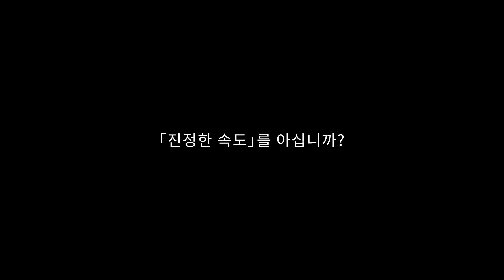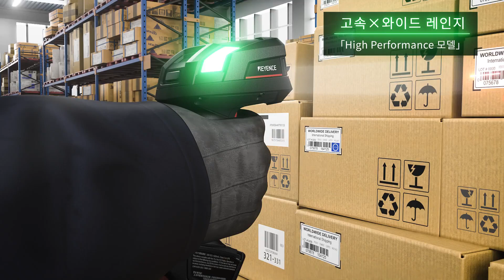[바코드 리더기] 용도에 따라 선택 가능한 고강도 핸디 코드 리더기｜키엔스 HR-X 시리즈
[ NEW 고강도 핸디 코드 리더기｜키엔스 HR-X 시리즈 ]

판독 대상, 판독 거리, 사용 용도에 맞춰 선택할 수 있는 3가지 라인업!

・ DPM 모델
・ High Performance 모델
・ Standard 모델

모든 모델은 IP65/67G를 지원하는 고강도 핸디 스캐너입니다.

키엔스 제품에 대해서 추가로 궁금한 점이 있으시다면 상단의 링크 및 전화로 문의 부탁드립니다.